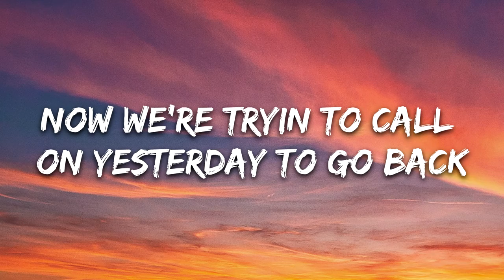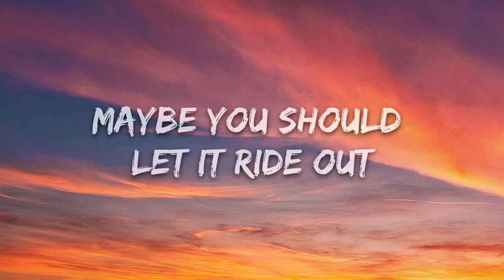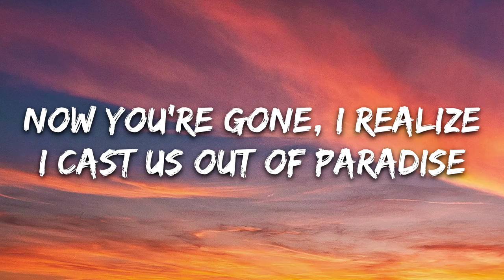Alan Walker, K-391, Boy in Space - Paradise (Lyrics)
🎤 Lyrics: Alan Walker, K-391, Boy in Space - Paradise

[Verse 1]
Said you would rather die young
Live for the moment, forget tomorrow
Guess that you got it all wrong
Still tryna find out which road to follow

[Pre-Chorus]
Always tried to ride those paper planes
Said that you were fine with my mistakes
Now we're tryin to call on yesterday to go back

[Chorus]
We don't always get it right
The lights go out, the music dies, no goodbye
Now you're gone, I realize
I cast us out of paradise
Even if it all went down in flames
We can live to fight another day
Let go and close your eyes
And just remеmber paradise

[Drop]
Paradise
(Yеah)

[Verse 2]
It doesn't matter tonight
There's a tomorrow for you to treasure
No sense in losing our minds
To keep the pieces of us together

[Pre-Chorus]
Thought about it for a while now
Questioned everything up in your life now
Maybe you should let it ride out
And everything will come around, yeah

[Chorus]
And just remember paradise

[Drop]
Paradise
Paradise

[Bridge]
Hold on, hold on
Paradise
Paradise

[Chorus]
(Cast us out of paradise)

[Drop]
Paradise